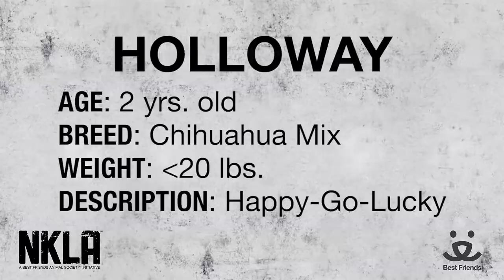Meet Holloway a Chihuahua Short Coat currently available for adoption at Petango.com! 7/11/2014 7:3